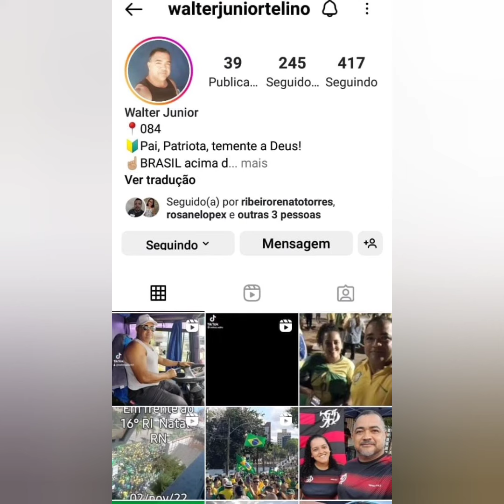grande parceria com Junior viagem vocês estão querendo ir para Toritama e Santa Cruz do Capibaribe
Pessoal temos um grupo de WhatsApp lá passamos todos os nossos fornecedores e tiramos as dúvidas dos inscritos! Para participar do grupo o link está logo abaixo: 👇🏻

Nosso Instagram
Desde já agradeço a todos!